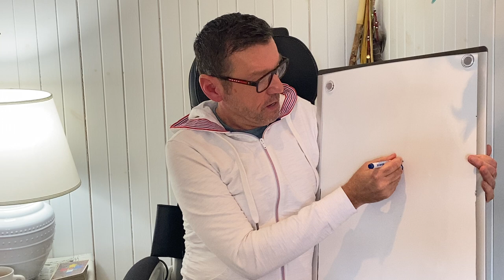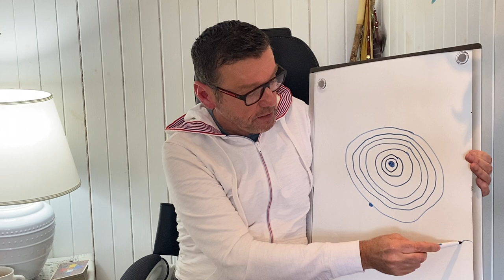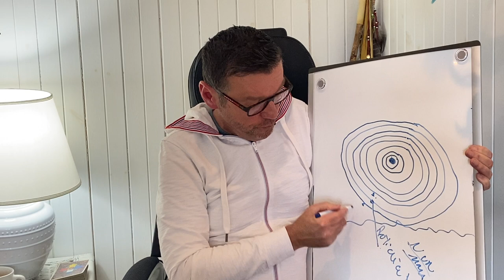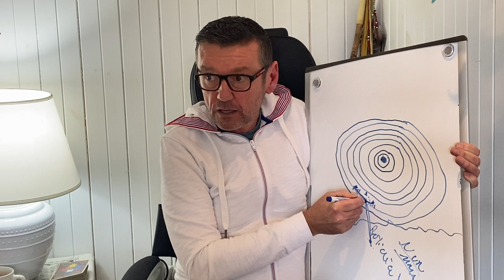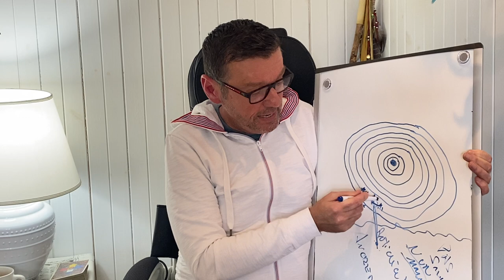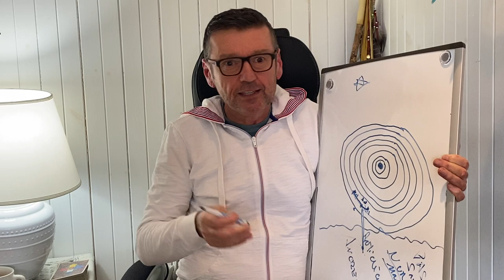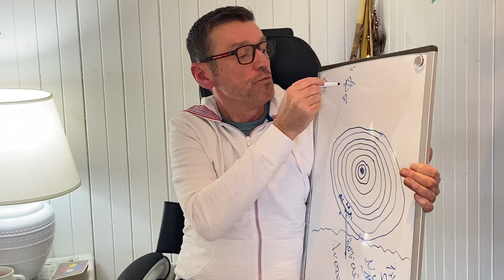Reconnexion à son esprit - Partie 11 - Créations de l’âme vs créations de l’Esprit -denis jutras.ca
Site internet: denisjutras.ca